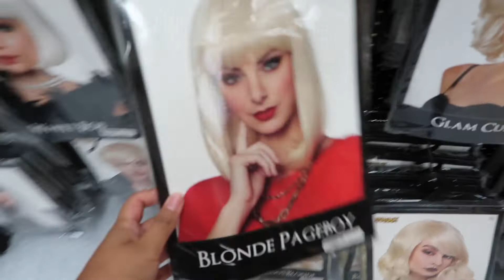BOYFRIEND WEARING LONG ACRYLIC NAILS FOR 24HRS!!